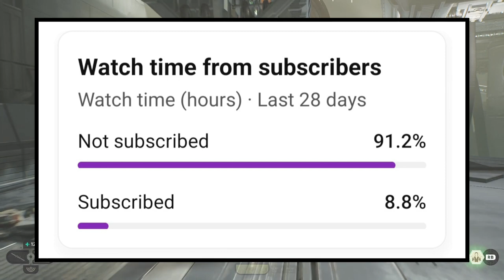I Will Always Prefer LEGO Star Wars Over Any Other LEGO Theme. | A.S.A Ep 129 (2024)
Hello everybody and welcome to episode 129 of A.S.A my Q&A series where I answer your questions! I got a quick one today with a handful of questions, and they are: Would I rather get a LEGO Star Wars Captain Rex Mech Or a Commander Cody Mech?
What s my favorite non LEGO Star Wars set?
What’s my favorite set with Darth Vader in it?
What Star Wars movie has the best and worst LEGO Star Wars sets?
And, why do I only do A.S.A every 2 weeks? Those are the questions for this episode of Ask SKY Anything so please enjoy! ^_^